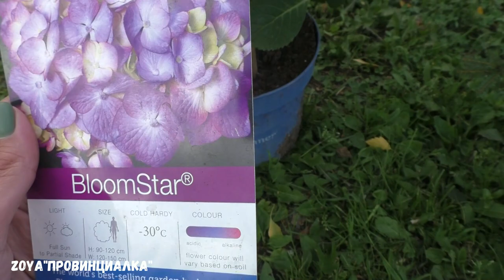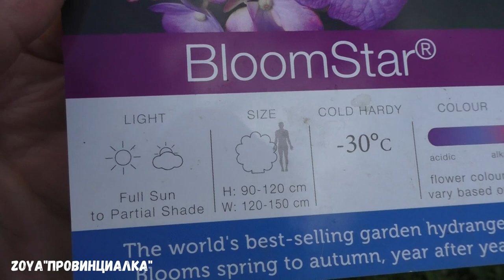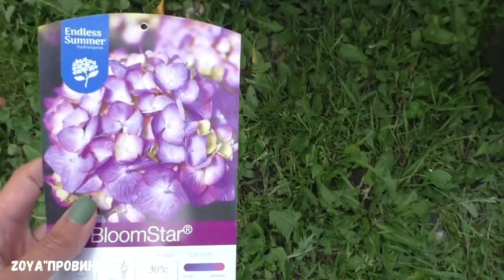Новинки для моего цветника/ Гортензия "Бесконечное лето"/ Ель Акрокона/деревня